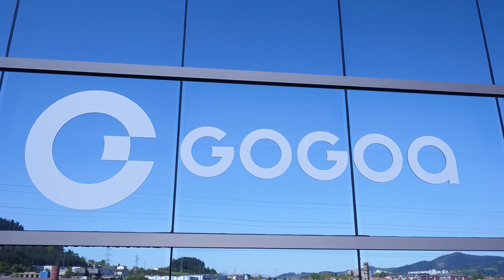Ekonomia Gurean - Gogoa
Gogoa duela bi urte sortu zen, Urola Garaiko garapen estrategiaren barruan. Sektore soziosanitarioan dihardu, eta exoeskeletoak egitea da bere zeregin nagusia.